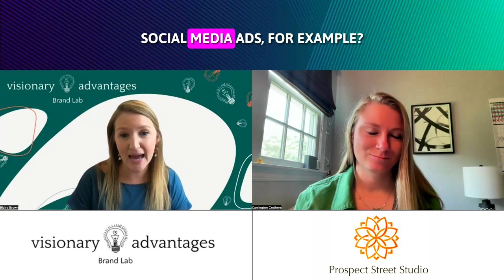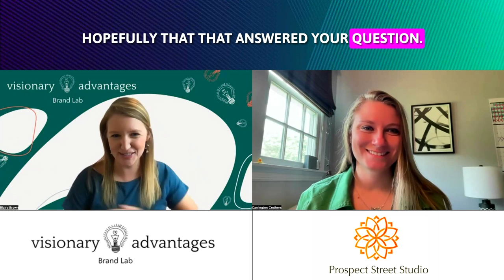04. Blaire Brown - When To Take Risks In Your Digital Marketing And When To Play It Safe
Carrington Crothers interviews BLaire Brown about when To Take risks in your digital marketing and when to play it safe. Carrington is the owner of Prospect Street Studio, an ecommerce photography agency located in Worcester MA. SHe specializes in working with CPG & Food/Beverage brands on creating marketing photography.

Connect with Carrington Crothers about brand and product photography at
to learn more or reach or to her directly at
to New England and Nationally. Ask her about her virtual photography process.